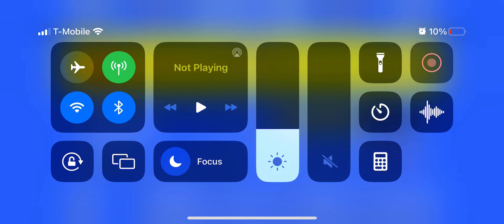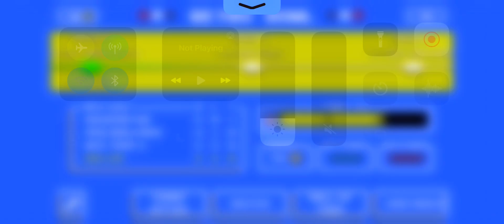Retro Bowl Week 6: Dallas Cowboys at Los Angeles Chargers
Tonight’s game will be hosted here at SoFi Stadium in Inglewood, California where the Dallas Cowboys will face the Los Angeles Chargers for the 1st time in 2 years. Both teams are coming back from losses from last week. The Chargers lost to the Cleveland Browns last week by a field goal marking the score, 12-15 and their season record 3-2. The Cowboys haven’t had their best luck recently after losing to the Philadelphia Eagles last week after Brett Maher missed 43 yard field goal to send the game into overtime. The Cowboys ended up losing the game 31-28, and now their season record being 2-3. The Cowboys really haven’t had their best luck so far after having 3 straight losses since Week 3 and are hoping to end it tonight, they have also been removed from the playoff picture as well and are hoping to get back on there. Both teams have faced each other in the Retro Bowl twice which the Cowboys had won so people are looking forward to a good matchup.”-NFL Reporter on CBS